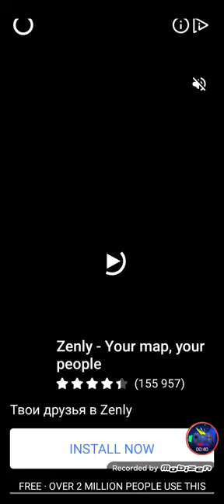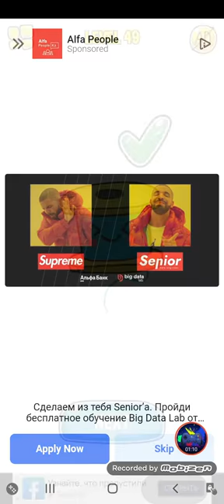Draw puzzle - Draw one part level 41-60 Walkthrough Among Us